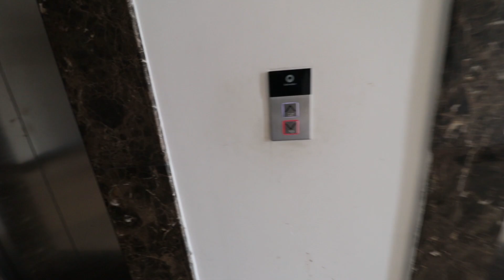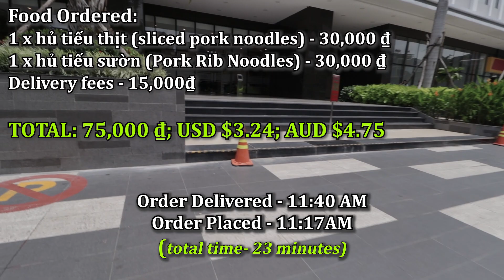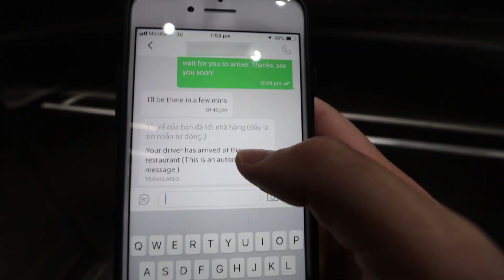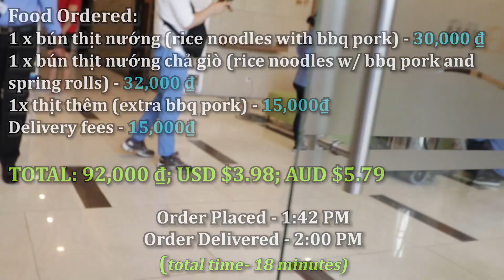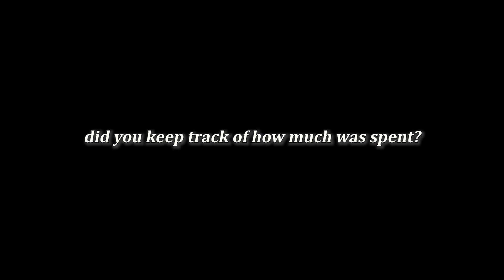Using GRAB APP for an ENTIRE DAY OF FOOD DELIVERY in VIETNAM! (you wont BELIEVE how CHEAP!)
Or, more VIETNAM Videos:

First time Trying Vietnamese Coffee in Ho Chi Minh City (Saigon)! | Egg Coffee and Coconut Coffee

MUST-EAT STREET FOOD under $2! | VIETNAMESE STREET FOOD in SAIGON!  (Ho Chi Minh City, Vietnam 2019)

There is one app you absolutely must download when you’re in Vietnam - the Grab App. Not only is it an awesome ride app (it’s like Uber for Vietnam), it is also an amazing food delivery app. Grab was literally my mode of transport during my time there and more than once have been my go-to if i needed food quick.

I rarely use food delivery apps in Sydney because they aren’t the cheapest, but i was genuinely impressed with the Grab delivery app - they had a large selection, delivery time was fast, the food was good and man, you wouldn’t believe how much it costed.

I ordered food through the Grab App for the entire day to see how much it’d cost to do it for the day. And what the average delivery time was.